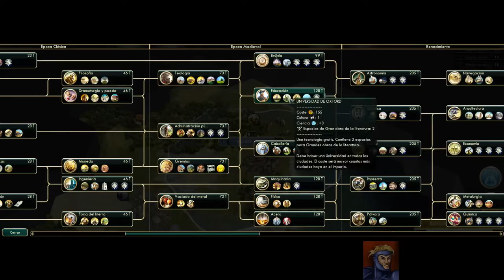Civilization V BNW gameplay español MOD Argentina (Emperador) Capitulo 1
Hola a todos, hoy les traigo algo especial por lo menos para mi se trata de un mod para el Civilization V BNW con el Imperio Argentino comandado por el General Jose de San Martin. Queria mostrarle esta serie, la verdad que tenia muchas ganas. Espero que lo difruten tanto como yo. un Saludo y como siempre.

Gracias !

Comunidad Tambien puedes visitarme en